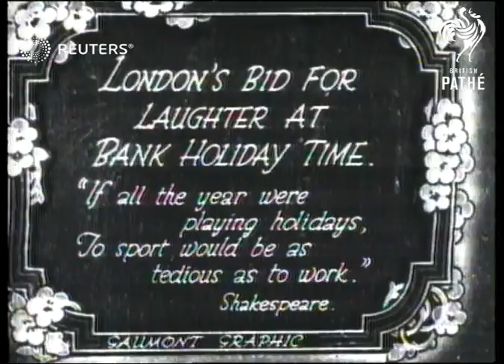LEISURE: Weston-Super-Mare Holiday Scenes (1928)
Londoners enjoy the Bank Holiday.

Full Description:

SLATE INFORMATION: London's Bid for laughter at Bank Holiday Time

ENGLAND:
EXT
Clowns performing on makeshift stage / Charabancs packed with holidaymakers driven along past / Crowd of holidaymakers / Various of crowd of holidaymakers watching clowns perform on stage / Crowd of boys with trousers rolled up paddling in water / Holidaymakers wandering thru fairground, fairground rides and tents / Pedestrians along in street, charabancs along past / More of group of boys (children) paddling / Various of familes (crowds) at fairground
Background: Londoners enjoy the Bank Holiday.